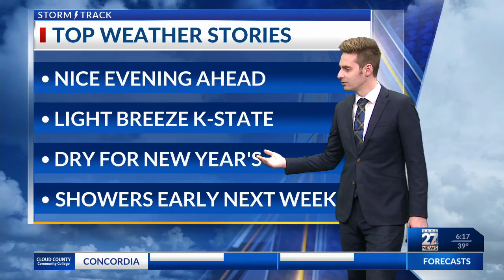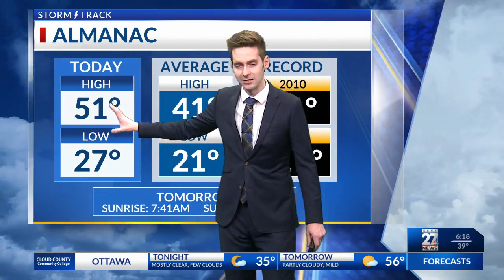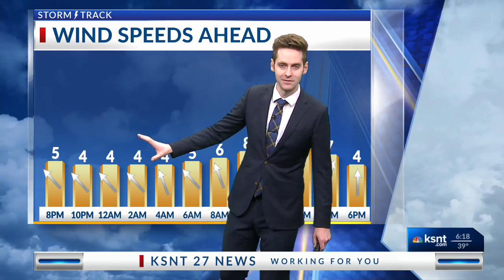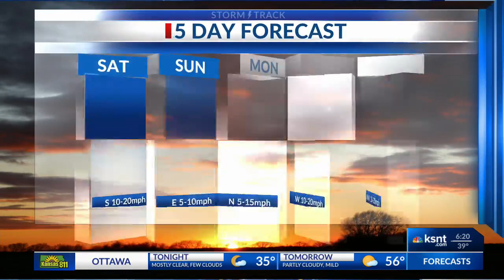Latest Weather Forecast